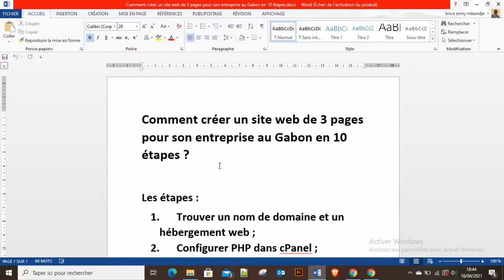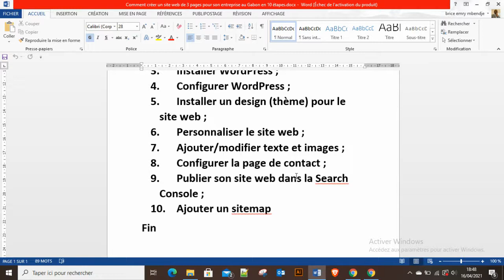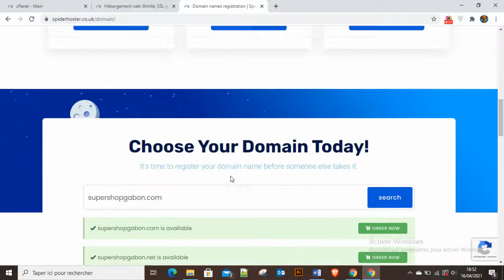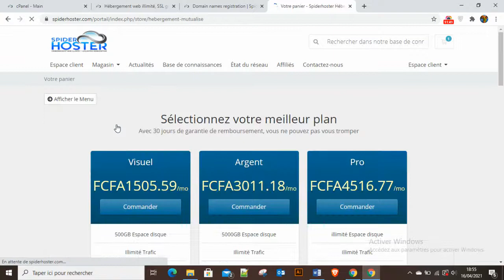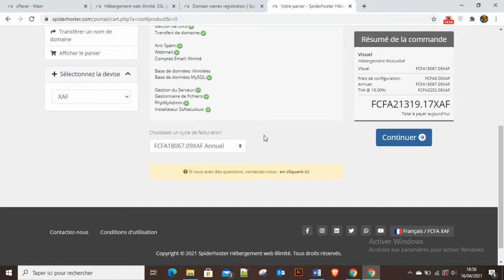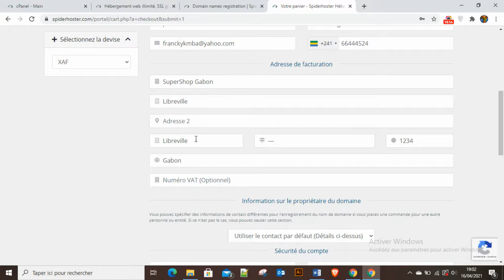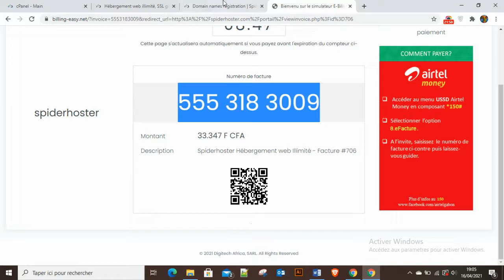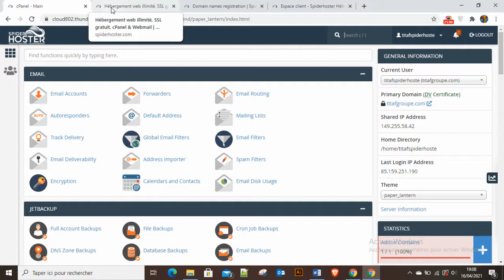Comment créer vous-même le site internet de votre entreprise au Gabon: Partie 1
Vous êtes passionné du monde du web, vous souhaitez savoir comment créer un site web au Gabon, sans carte de crédit ni compte Paypal? Suivez cette formation étapes par étapes